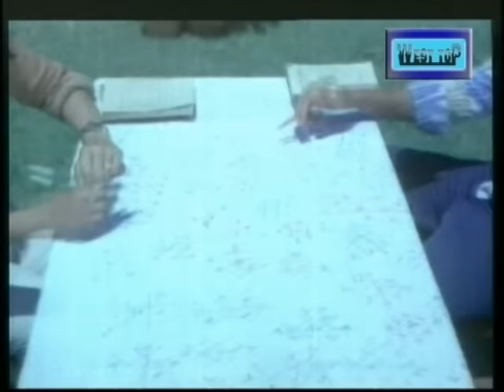Poonthalir Aada - Panneer Pushpangal Tamil Song - Ilaiyaraaja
Watch Tamil Song, Poonthalir Aada from the blockbuster romance film, Panneer Pushpangal. Starring: Shanthi Krishna, Prathap K. Pothan, Venniradai Moorthy, Archana, Suresh. Singers: S.P. Balasubrahmanyam, Malaysia Vasudevan, S. Janaki, Uma Ramanan, Deepan Charavorty, Surnder, T.K.S. Kalivanan. Music: Ilaiyaraaja. Director: Bharathi Vasu.